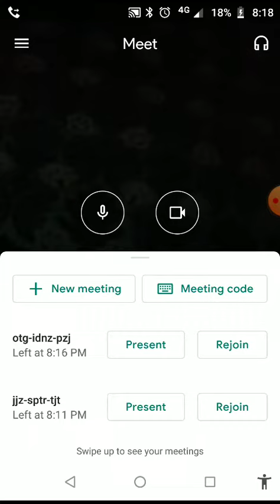Creating new nickname meeting ID using android devices.